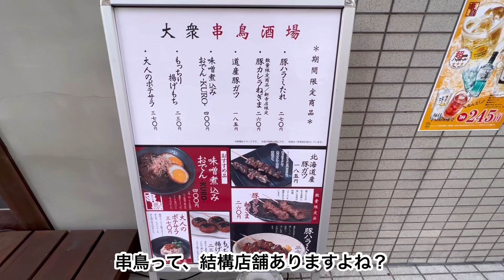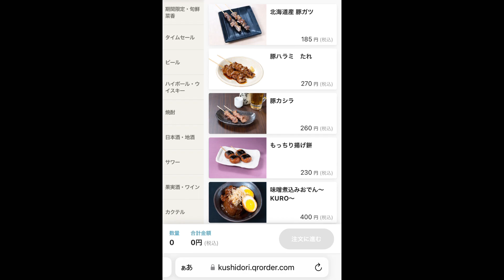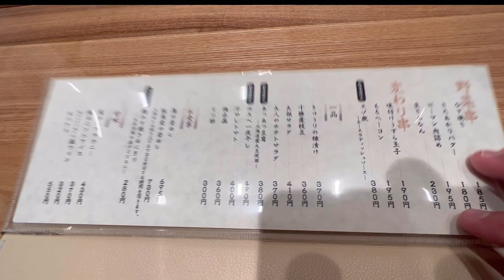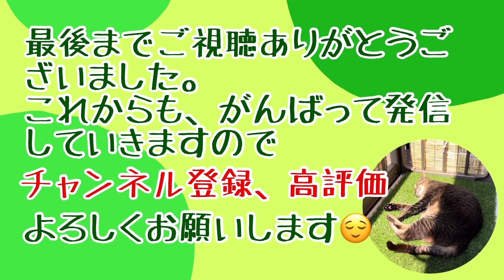早割でお得。美味しい鳥だしが無料で飲めます🙌串鳥新寺店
早割の看板に、まんまと釣られて潜入してきましたw寒い外から、お店に入ってあったかい鳥だし美味しかった〜☺️焼き鳥も、もちろん美味しかったです🙏